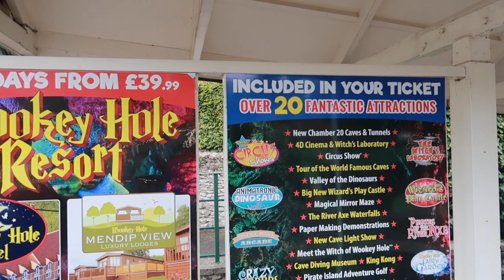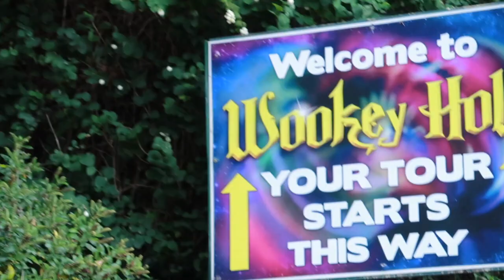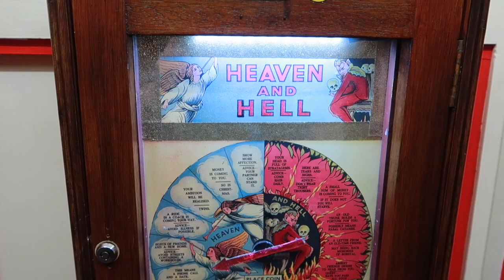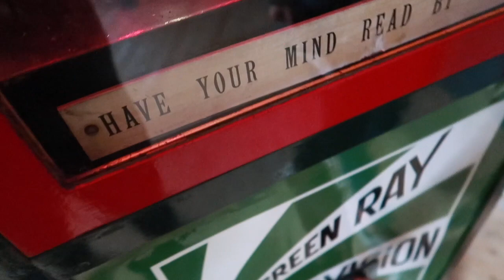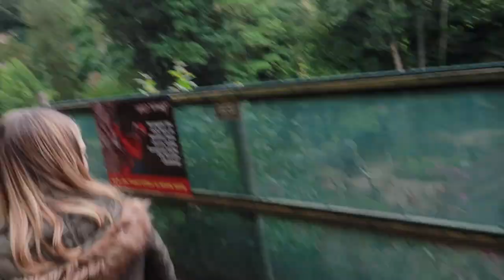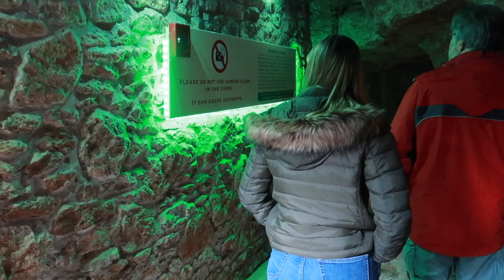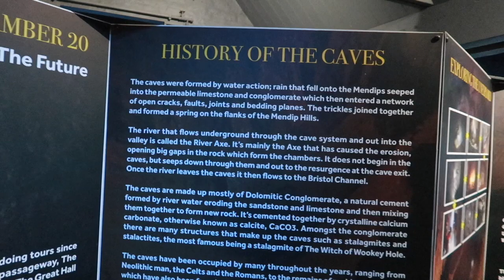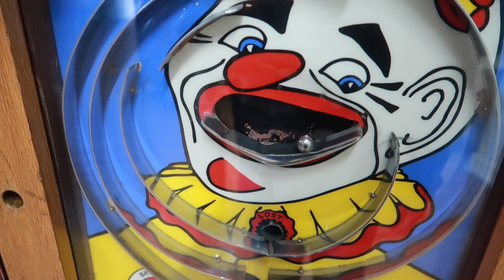Trip to Wookey Hole Caves and Attractions | September 2019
Join Keith & Daisy at Wookey Hole where they enjoy a tour of the caves and also sample some of its other weird and wonderful (if a little random!) attractions.

In this video we take a trip to Wookey Hole in Somerset. Before heading to the caves we take a look around the gift shop and try our luck in the vintage penny arcade where the machines are operated with real old-fashioned pennies!

Then, it's into the stunning caves and tunnels with George our tour guide where we learn about the caves' history and hear about the Witch of Wookey Hole. We see where they mature the cave cheese and make some truly terrible cheese-based puns!

Outside the caves, we wander through the dinosaur park, children's play area and museum and have one last go in the penny arcade.

We are delighted to spot a life-sized Wookie/Wookey before buying some cave cheese to take back home.

We are Keith, Tracey, Luke, and Daisy. We have been going on family vacations to Walt Disney World, Orlando, Florida for over 15 years. We have stayed on International Drive, Universal, and several Walt Disney World Resorts. Inspired by seeing other people sharing their adventures on YouTube, we have decided to document our Disney experiences too. When not in Walt Disney World we enjoy visiting UK attractions. We film on a Canon G7X Mark II compact camera and edit using iMovie.